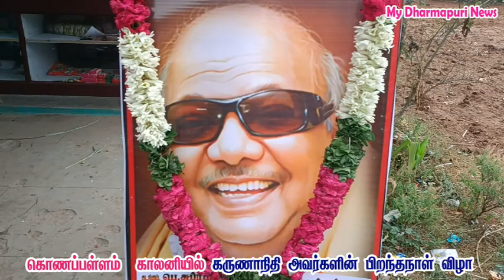கொணப்பள்ளம் காலனியில் கருணாநிதி பிறந்த நாள் விழாmydharmapurunews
கொணப்பள்ளம் காலனியில், மறைந்த முன்னாள் முதல்வர் கருணாநிதி அவர்களின் பிறந்த நாள் விழா கொண்டாடப்பட்டது,

மறைந்த முன்னாள் முதல்வர் கருணாநிதி அவர்களின் 100-ஆம் ஆண்டு பிறந்த நாளை கொண்டாடும் விதமாக, தர்மபுரி அருகே தளவாய்அள்ளி ஊராட்சிக்குட்பட்ட கொணப்பள்ளம் காலனியில் திமுக சார்பில், கட்சி கொடி ஏற்றி, கேக் வெட்டி பொதுமக்களுக்கு இனிப்பு வழங்கும் நிகழ்ச்சி இன்று நடைபெற்றது, இந்த நிகழ்ச்சிக்கு ஒன்றிய இளைஞரணி துணை அமைப்பாளர் பூம்புகார் இளங்கோ தலைமை தாங்கினார், இதில் சிறப்பு அழைப்பாளர்களாக மேற்கு ஒன்றிய திமுக செயலாளர் வைகுந்தம், தடங்கம் இளைய சங்கர் ஆகியோர் கலந்து கொண்டு, கட்சி கொடியை ஏற்றி வைத்து, பொதுமக்களுக்கு இனிப்பு வழங்கினர், இந்த நிகழ்ச்சியில் இண்டூர் கூட்டுறவு வங்கி தலைவர் பெரியண்ணன் மற்றும் கவுதம், ரவி, உதயகுமார், கவி, இளங்கோ, கோவிந்தன், மாது, செந்தில் உள்ளிட்ட திமுக நிர்வாகிகள், கட்சி தொண்டர்கள், பொதுமக்கள் ஆகியோர் கலந்து கொண்டனர்,